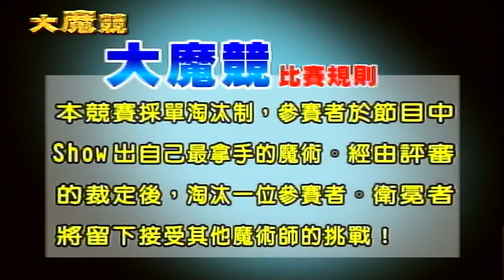何守正曝與阿妹的曖昧故事？ 相馬茜竟獻吻哈孝遠！【綜藝大哥大】EP269 張菲、黃品源、洪都拉斯、台啤籃球隊、相馬茜、王怡仁、王宇婕、林如琦、李冠儀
何守正曝與阿妹的曖昧故事？　相馬茜竟獻吻哈孝遠！